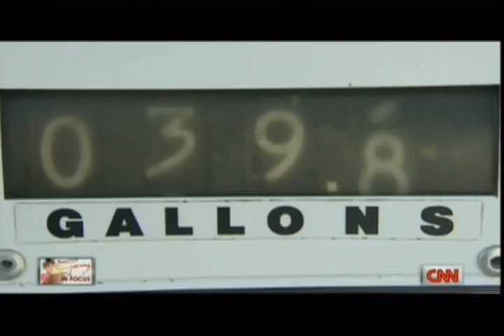CNN Giving in Focus Series: Dog Rescue Flight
A short story about one of the early  Dog Rescue Flights made by Pilot Mike Young. Part of the CNN Giving in Focus Series. He now has flown over a hundred flights and transported around 700 dogs from high-kill shelters to receiving rescues where the dogs and pups are put up for adoption and find Forever Homes. This is a volunteer effort and he charges nothing for this service.